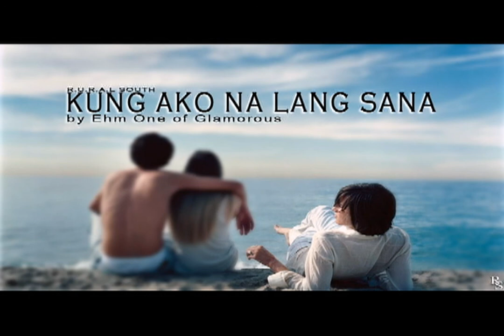Kung Ako Na Lang Sana by Ehm One